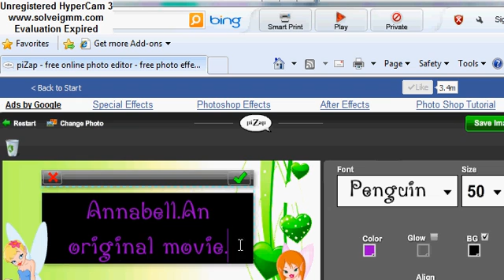Annabell Part 1.An Original Movie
Sorry that I uploaded part 2 instead of part 1 first!
Anyway guys enjoy the film!